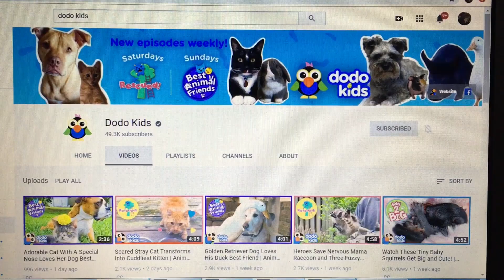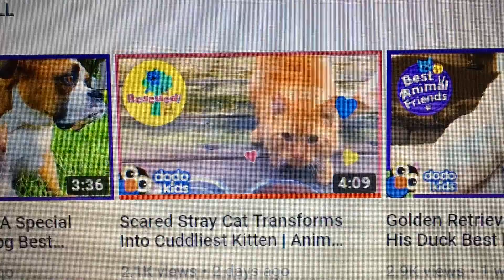Dodo Kids features Cinnabon's story!